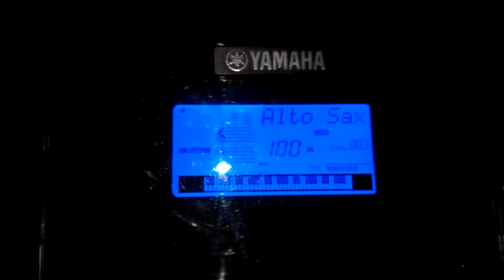Raghupati raghava Raja ram on keyboard by manikanta